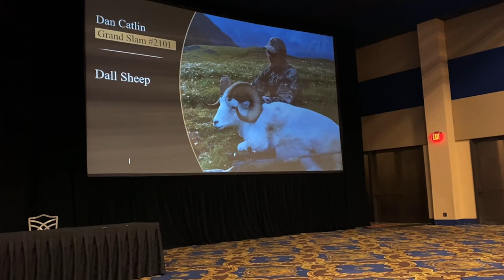The Grand Slam EXPERIENCE - Dan Catlin Pursues the Grand Slam of North American Sheep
Follow Dan Catlin as he fulfills a promise to his father before he passed away from lung cancer. Dan collects all 4 North American Wild Sheep, The Grand Slam of North American Sheep!  There’s new footage of each sheep collected with the culmination of all 4 sheep hunts and the GSCO Awards ceremony at the conclusion.